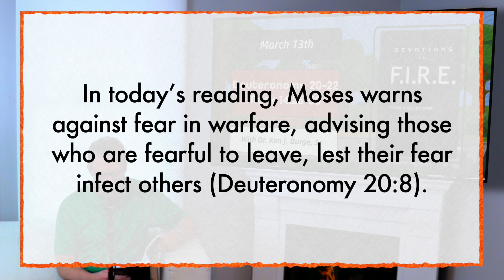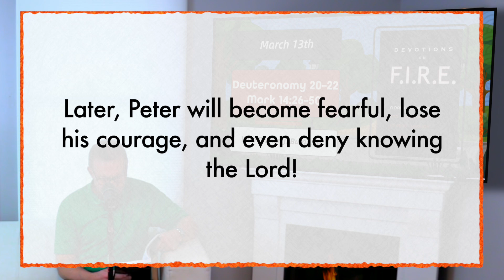March 13th | Devotions on Fire Year Two Read Though The Bible In A Year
Devotions on F.I.R.E. Year Two, crafted by Dr. Ken J. Burge Sr, invites you on a transformative journey through the Old and New Testament, guiding you to explore the sacred texts daily and complete the entire Bible in just one year. Immerse yourself in the wisdom within each appointed portion, and accompany your readings with the devotionals, meticulously curated using the F.I.R.E. method of Bible study.

F.I.R.E., an acronym central to our study, serves as a guiding light, representing four essential pillars: familiarity (with the text), interpretation (of the text), relationship (with multiple texts), and employment (of the text). This mnemonic, akin to a memory enhancer, not only simplifies the study process but also ensures a deeper, more meaningful engagement with the scriptures.

- - - Key Details For Today - - -
March 13
Deuteronomy 20–22, with Mark 14:26–50
Today’s Employment Point: Prayerfully depend upon Jesus to keep you courageous for Him.

Pastor Ken Burge has earned; BA, Washington Bible College; MA & MDiv, Capital Bible Seminary; DMin, Dallas Theological Seminary; and is the Author of the F.I.R.E. Commentary Series He has been the Senior Pastor at CMBC for over 30 years. He is also a part of the Father & Son Pastoral Podcast.

- - -Devotions on F.I.R.E. Year Two - - -
Here are the multiple places you can acquire the book in digital and paperback form

- - - Links - - -
Pastor Ken's Church - Colmar Manor Bible Church

Pastor Ken's Podcast with his son who is also a pastor On YouTube: